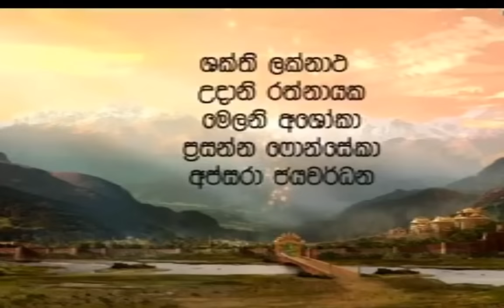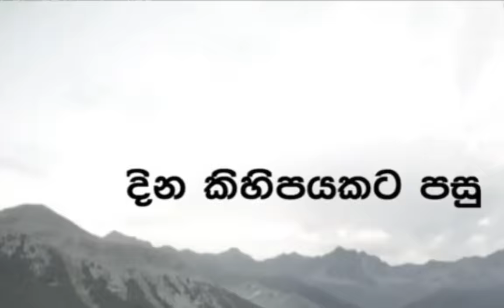ශ්‍රී ගෞතම සම්බුද්ධ දීර්ඝ කතා මාලාව - 04 වන දිග හැරුම (Sri Gauthama Sambuddha long episode - 04)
ලොව පුරා සිංහල බෞද්ධ පිරිස් අතර සහ අන්‍ය ආගමික රසවතුන් අතර පවා අතිශය ජනප්‍රිය වූ බොහෝ දෙනා තුළ ශ්‍රද්ධාව, අවිහිංසාව, ධර්මාවබෝධය වැඩි දියුණු කළ ශ්‍රී ගෞතම සම්බුද්ධ ටෙලි කතා මාලාව දීර්ඝ කතාංග වශයෙන් එක පෙළට ඔබේ රස වින්දනය පිණිස .

Sri Gauthama Sambuddha Tele Drama: A Captivating Sinhala Dubbing Drama

Prepare to embark on an extraordinary journey with "Sri Gauthama Sambuddha Tele Drama," a mesmerizing series that brings to life the captivating story of Siddhartha Maha Bosath. This Sinhala dubbing drama is like no other, offering a unique and immersive experience for everyone.

Through its masterful storytelling and stunning visuals, "Sri Gauthama Sambuddha Tele Drama" transports viewers to ancient times, where they witness the profound journey of Siddhartha Maha Bosath towards enlightenment. From his early life as a prince to his renunciation of worldly pleasures and his ultimate attainment of Buddhahood, this drama beautifully captures the essence of his teachings and the challenges he faced along the way.

This tele drama is a must-watch for all audiences. Whether you are a follower of Buddhism or simply intrigued by tales of self-discovery, "Sri Gauthama Sambuddha Tele Drama" offers profound insights into the human condition and the pursuit of spiritual enlightenment. Its universal message of compassion, wisdom, and inner peace resonates with people from all walks of life.

With its captivating storyline, exceptional performances, and meticulously crafted sets, this drama brings to life the rich cultural heritage of Sri Lanka. Immerse yourself in the enchanting world of "Sri Gauthama Sambuddha Tele Drama" and witness the timeless teachings of Siddhartha Maha Bosath unfold before your eyes.

Join us on this transformative journey as we explore the depths of the human spirit and discover the wisdom that lies within. Don't miss the opportunity to experience this remarkable Sinhala dubbing drama that has captivated audiences worldwide. Prepare to be inspired, enlightened, and moved by the timeless tale of "Sri Gauthama Sambuddha Tele Drama."

Be part of a global community coming together to embrace the teachings of Siddhartha Maha Bosath. Don't miss out on this extraordinary opportunity. Watch "Sri Gauthama Sambuddha Tele Drama" and let its profound message touch your heart and soul.

ශ්‍රී ගෞතම සම්බුද්ධ ටෙලි නාට්‍ය: සිත් ඇදගන්නාසුළු සිංහල හඬකැවීම් නාට්‍යයක් .

සිද්ධාර්ථ මහා බෝසත් කතා පුවතට පණ පොවන "ශ්‍රී ගෞතම සම්බුද්ධ ටෙලි නාට්‍ය" සමඟින් අපූර්ව ගමනක් යාමට සූදානම් වන්න. මෙම සිංහල හඬකැවීම් නාට්‍යය අන් කිසිවකට සමාන නොවන අතර එය සෑම කෙනෙකුටම අද්විතීය හා ගිලී යන අත්දැකීමක් ලබා දෙයි.

"ශ්‍රී ගෞතම සම්බුද්ධ ටෙලිනාට්‍යය" එහි ප්‍රවීණ කතාන්දර සහ විශ්මය ජනක දර්ශන තුළින් ප්‍රේක්ෂකයින් පුරාණ කාලයට ප්‍රවාහනය කරයි, එහිදී ඔවුන් සිද්ධාර්ථ මහා බෝසත් වහන්සේගේ බුද්ධත්වය කරා යන ගැඹුරු ගමන දැකගත හැකිය. කුමරෙකු ලෙස ගත කළ මුල් අවදියේ සිට ලෞකික සැප අත්හැර අවසන් බුද්ධත්වයට පත් වීම දක්වා උන්වහන්සේගේ ඉගැන්වීම්වල හරය සහ ඒ ගමනේදී ඔහු මුහුණ දුන් අභියෝග මෙම නාට්‍යයේ ඉතා අලංකාර ලෙස ග්‍රහණය කර ඇත.

මෙම ටෙලිනාට්‍යය සියලුම ප්‍රේක්ෂකයින් නැරඹිය යුතුම ටෙලි නාට්‍යයක්. ඔබ බුද්ධාගමේ අනුගාමිකයෙකු හෝ හුදෙක් ස්වයං-සොයාගැනීම් පිළිබඳ කතාවලට කුතුහලයක් ඇති වුවද, "ශ්‍රී ගෞතම සම්බුද්ධ ටෙලි නාට්‍යය" මානව තත්ත්වය සහ අධ්‍යාත්මික ඥානාලෝකය ලුහුබැඳීම පිළිබඳ ගැඹුරු අවබෝධයක් ලබා දෙයි. එහි දයානුකම්පාව, ප්‍රඥාව සහ අභ්‍යන්තර සාමය පිළිබඳ විශ්වීය පණිවිඩය සෑම තරාතිරමකම මිනිසුන් සමඟ අනුනාද වේ.

එහි ආකර්ශනීය කථා වස්තුව, සුවිශේෂී රංගනයන් සහ ඉතා සූක්ෂම ලෙස සකස් කරන ලද කට්ටල සමඟ, මෙම නාට්‍යය ශ්‍රී ලංකාවේ පොහොසත් සංස්කෘතික උරුමයට ජීවය ගෙන එයි. "ශ්‍රී ගෞතම සම්බුද්ධ ටෙලිනාට්‍ය" මනරම් ලොවේ ගිලී, සිද්ධාර්ථ මහා බෝසත් තුමන්ගේ අකාලික ඉගැන්වීම් ඔබේ දෑස් ඉදිරියේ දිග හැරෙනු දකින්න.

මනුෂ්‍ය ආත්මයේ ගැඹුර ගවේෂණය කර එහි ඇති ප්‍රඥාව සොයා ගන්නා විට මෙම පරිවර්තනීය ගමනට අප හා එක්වන්න. ලොව පුරා ප්‍රේක්ෂක ආකර්ෂණය දිනාගත් මෙම විශිෂ්ට සිංහල හඬකැවීම් නාට්‍යය අත්විඳීමේ අවස්ථාව අතපසු නොකරන්න. "ශ්‍රී ගෞතම සම්බුද්ධ ටෙලිනාට්‍යයේ" අකාලික කතාන්දරයෙන් ආශ්වාදයක්, ප්‍රබෝධයක් සහ සංවේගයක් ලබා ගැනීමට සූදානම් වන්න.

දැන් දායක වී මෙම සුවිශේෂී මාලාවේ ඉන්ද්‍රජාලික ලෝකයට කිමිදෙන්න. සිද්ධාර්ථ මහා බෝසත් තුමාගේ ඉගැන්වීම් වැලඳ ගැනීමට එක්වන ගෝලීය ප්‍රජාවක කොටසක් වන්න. මෙම අසාමාන්ය අවස්ථාව අතපසු නොකරන්න. "ශ්‍රී ගෞතම සම්බුද්ධ ටෙලි නාට්‍යය" නරඹා එහි ගැඹුරු පණිවිඩය ඔබේ හදවතට සහ ආත්මයට ස්පර්ශ කිරීමට ඉඩ හරින්න.